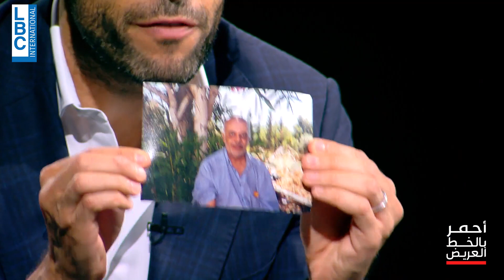احمر بالخط العريض - رحلة عمرها أكثر من 40 عاماً... حسن يبحث عن والدته إيفون ويقول: "بدي أعرف أمي"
رحلة عمرها أكثر من 40 عاماً... حسن يبحث عن والدته إيفون ويقول: "بدي أعرف أمي"